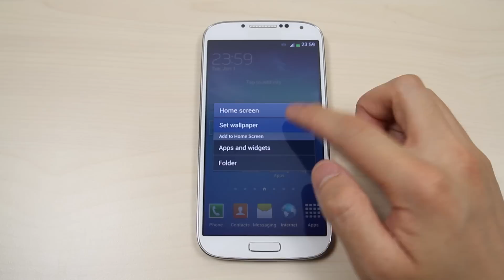How to change the home screen and lock screen wallpaper on Samsung Galaxy S4 GT-I9500 / GT-I9505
This video shows you how to change the home screen and lock screen wallpaper on Samsung Galaxy S4 GT-I9500 / GT-I9505.